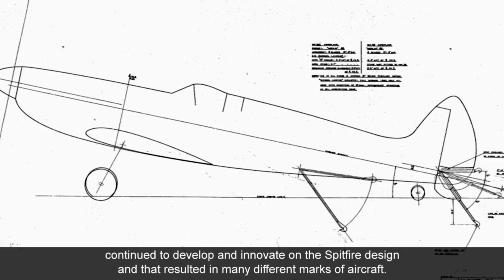Design of the Supermarine Spitfire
ICE Productions have been busy creating 5 films that dive into the fascinating story behind the Supermarine Spitfire aircraft that was used by the Royal Air Force and many other Allied countries before, during and after the Second World War. This particular film focuses on the incredible story behind the Design of the Supermarine Spitfire and the success of R. J. Mitchell's designs.